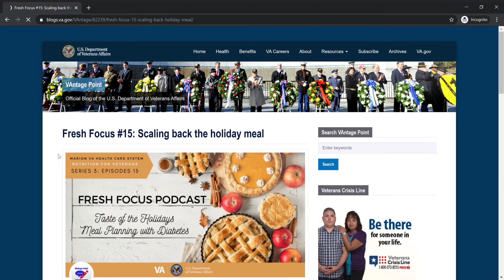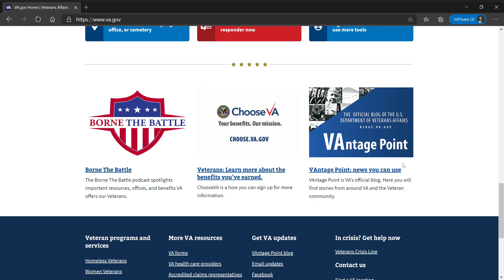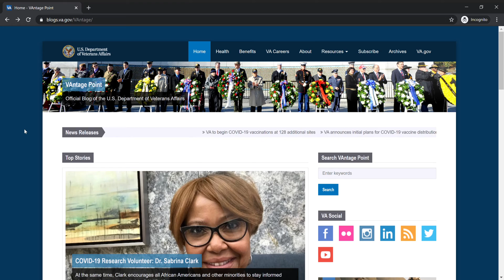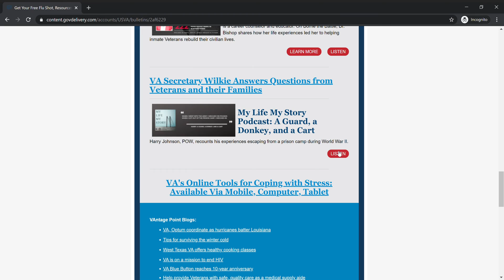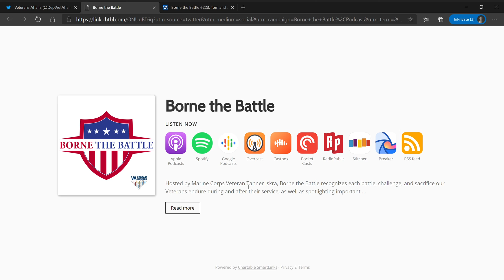How to Access the VA Podcast on a Computer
This video demonstrates the different ways to access the VA Podcast from a computer.